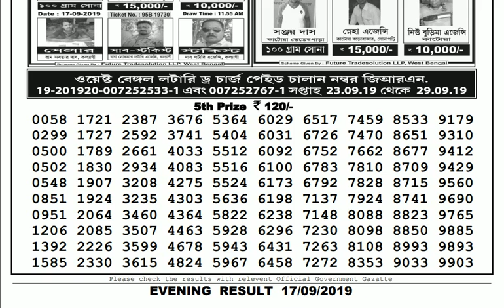Lottery Live I Lottery Results I Sombad Lottery 11.55am 04.00pm 08.00pm gdn